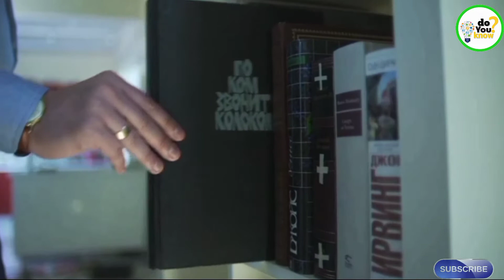rare animal found in uttrakhand [India] | uttrakhand में दिखा दुर्लभ जीव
The rare species of wild animal Chutharol i.e. Yellow Throated Martin has been seen in the forest of Ramnagar in Uttarakhand. The animal of this rare species has been included in its Red List by the International Nature Conservation Association (IUCN). It is considered a dangerous predatory animal, which kills its prey.
They are very opportunistic and do not hesitate to kill five times their prey. Last year, a video of him beating a monkey on Sambhar Road in Dhikala went viral.